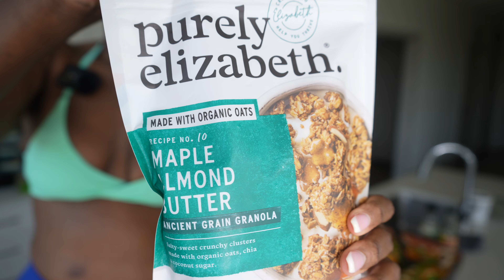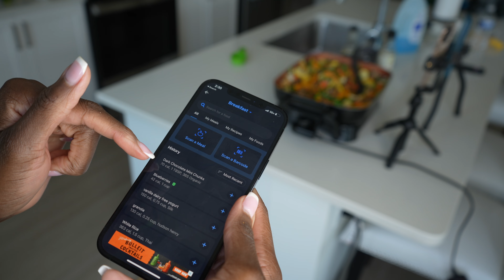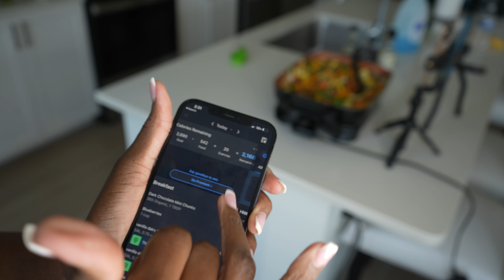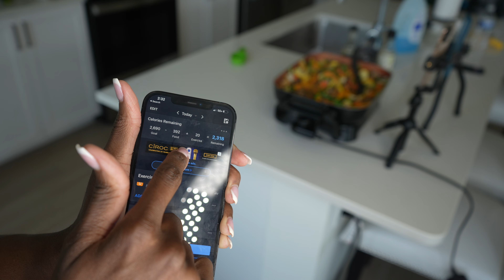Back Day | Spring Cut Day 17 + Week Meal Prep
Hey, Sis! I’m your gym junkie & wellness bestie thats gon ALWAYS keep it real with you 💕I hope you enjoyed this video 😍 Don't forget to LIKE, SHARE, COMMENT, and SUBSCRIBE to my channel
Love ya, Sis! 💜

Jasmine's Plant Based Ebook with over 100+ breakfast, lunch, and dinner recipes 👉🏿

Download my Positive Mindset Journals with over 1,000 pages pages designed to help you, not only on your weight loss and fitness journey, but to TEACH YOU HOW TO KEEP IT OFF!

Download all of my freebies 🫶🏿💕👇🏿

I lost 115lbs (52.16kgs) naturally -- changing my food habits and incorporation weightlifting into my daily routine. No weightloss surgery or appetite supressant pills. Since losing the weight, I am no longer pre-diabetic, hypertensive, nor do I have high cholesterol. Although I am vegan, I would never force my beliefs on to you.I can still help you even if you still eat meat/dairy.

Amazon Storefront:

Camera Details:
Sony A7

Location:
Richmond, Virginia

Height: 6ft 3in (75cm)
Age: 33
Birthday: October, 27, 1990 (I'm a Scorpio)